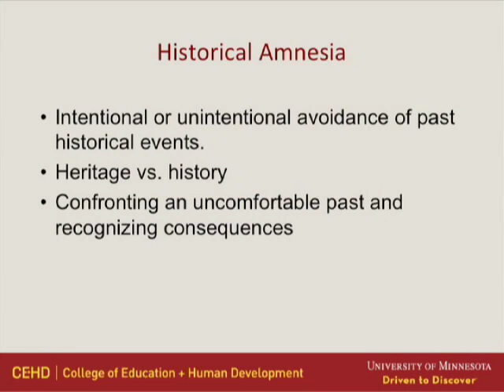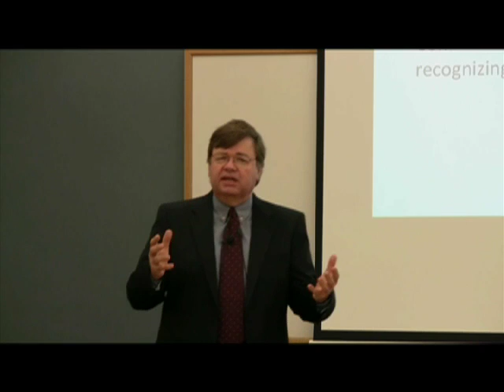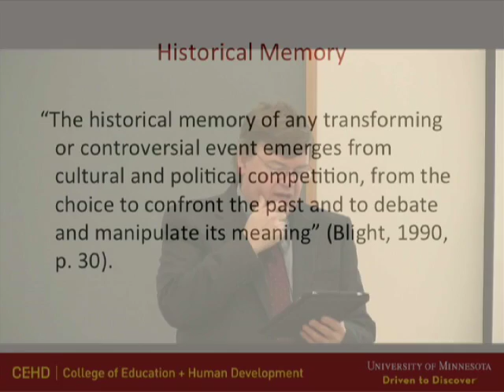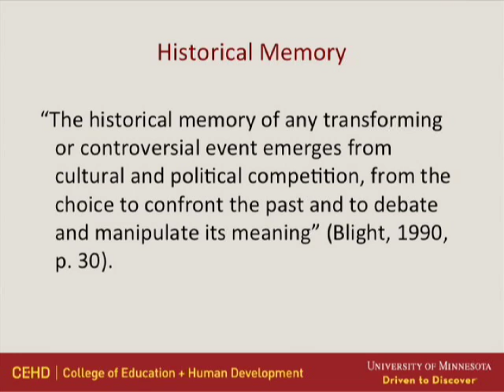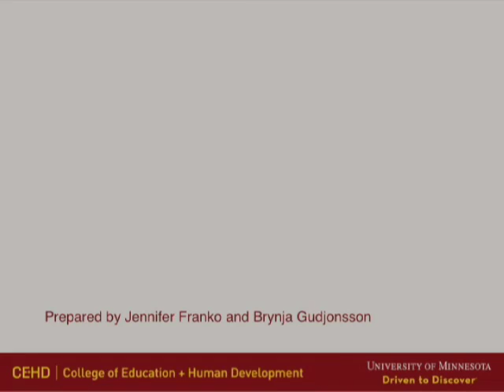Historical Memory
Clip from November talk